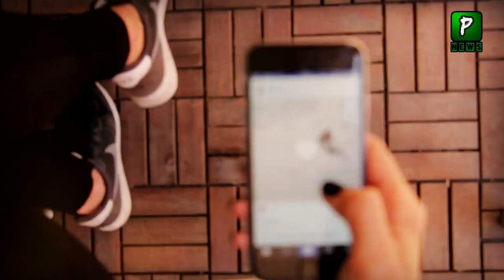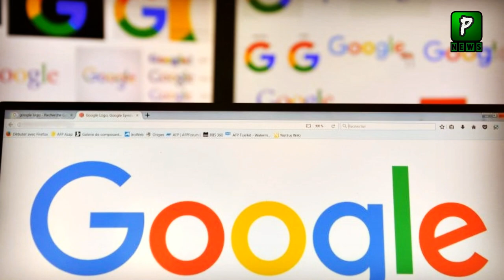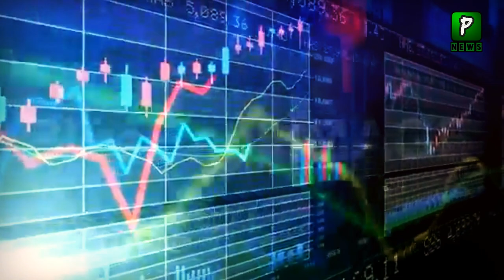Google Step Agains Russia Join World Against Russia | Economy | Europe Economy | Russia Vs Ukriane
Google Step Agains Russia Join World Against Rusisa | Economy | Europe Economy | Russia Vs Ukriane